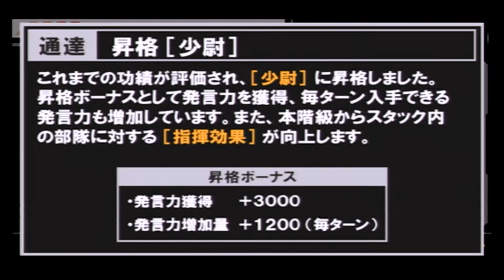#6《しんがりは、カイ・シデン》【新ギレンの野望】「アムロ・レイ編(ノーマル)」≪BARO(バロ)のゲーム実況≫PSP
BARO の「 新ギレンの野望 アムロレイ 」の動画です。

≪最新情報などはこちらから≫

≪ゲーム実況活動≫
18時に動画投稿を行っている「 BARO ( バロ )です♪」 基本的には【シュミレーションゲーム(街つくり)】【ストラテジー】【アドベンチャー】【RPG】を主にプレイしていますが、気になったタイトルやみなさんに教えてもらったタイトルをプレイし編集し動画投稿を行っています。